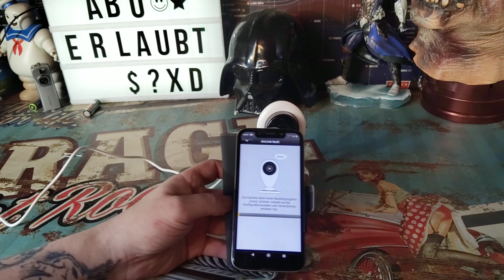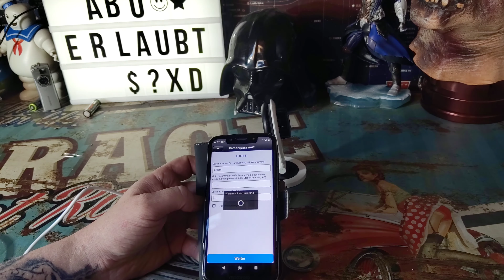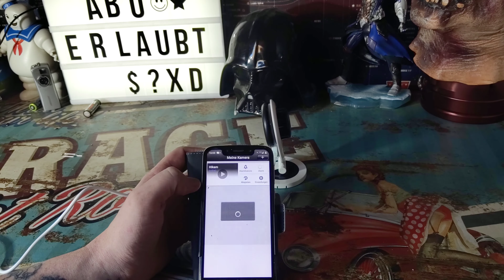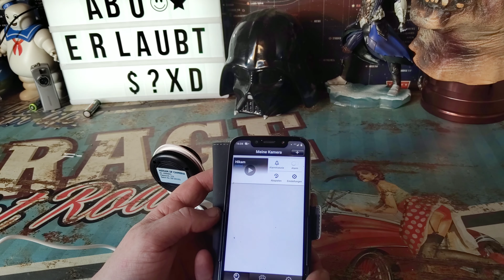HiKam S6 Überwachungskamera Einrichten und Funktionscheck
Unboxing Equipment:
Insta360 Actioncam:
Rollei Hear Me Pro Mikrofon:
Gaming Equipment:
Maus Roccat Kone: